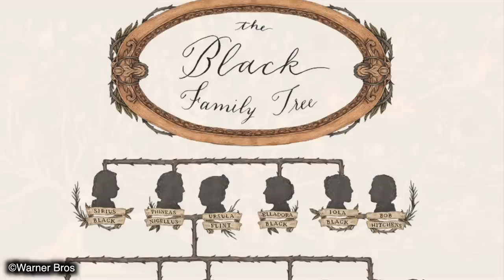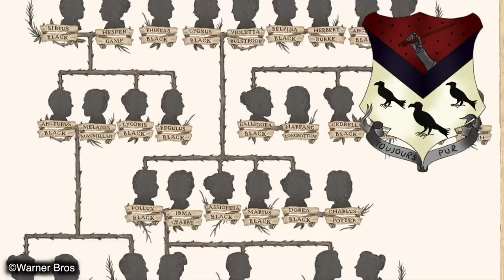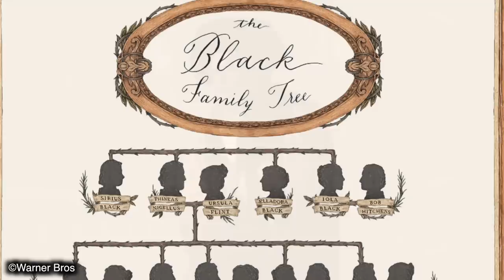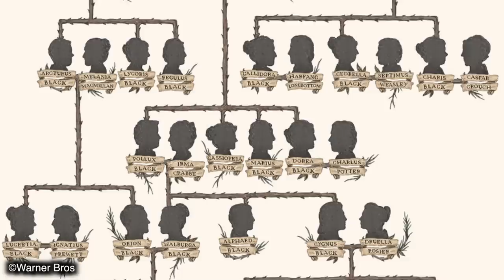The House Of Black Family Tree Explained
The Noble and Most Ancient House of Black..in todays video we are going to climb the black family tree and take a look at its history starting with the oldest recorded members and highlighting some of the Black family members who’ve stood out over the years so if you’re interested in a good old fashioned lore video and want to join me as I trace the history of the Black family to the beginning then stick around and enjoy todays video.